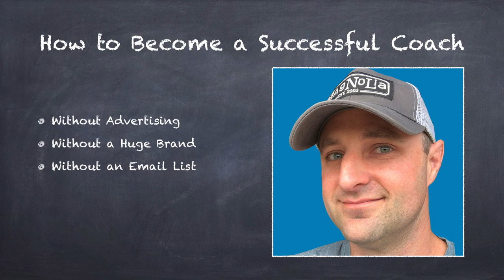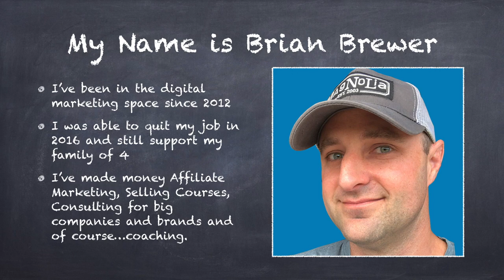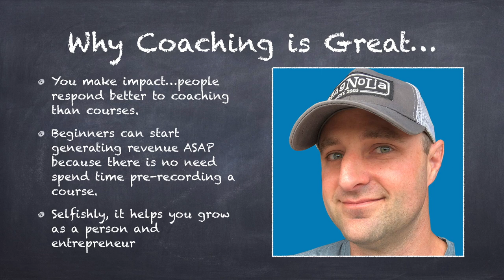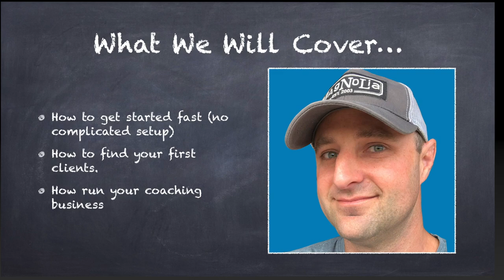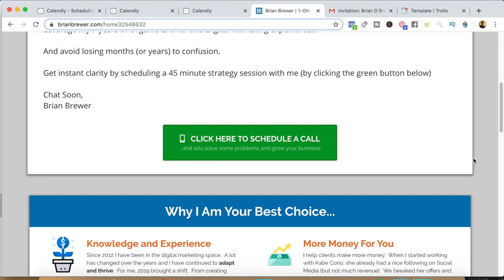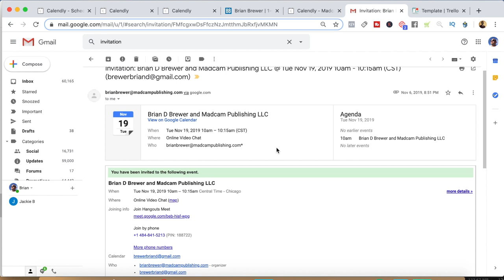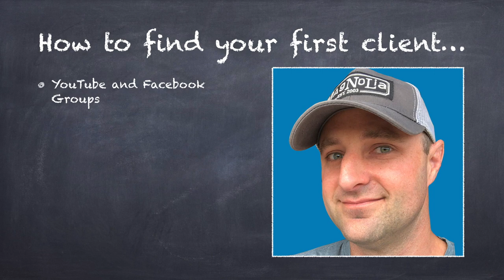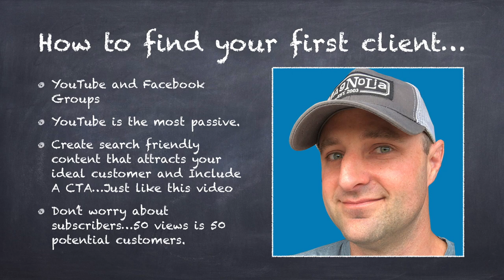How To Start an Online Coaching Business (..and Get Clients WITHOUT a Brand or List)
Ready to become a coach? Here's the simple Step-by-Step approach you need to start your coaching business in 1 day or less.  Easily start from scratch and be up and running fast.

Now is a great time to take control of your career and do something you love by becoming a coach.  You will...
✅Help people
✅Make Money
✅Make Impact
✅Have greater lifestyle freedom
✅Have a business you can be proud of

It doesn't matter if you are a business coach, a life coach, or a personal trainer or fitness coach...there is always a demand for good coaches.  And the best part is, you can get started fast unlike digital courses.